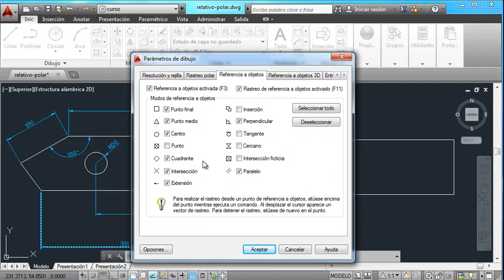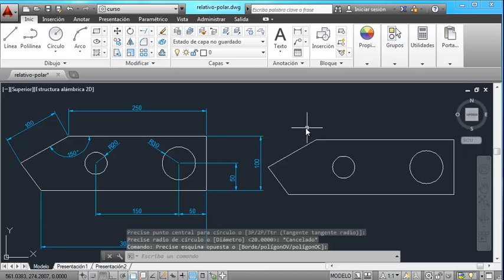tutorial de autocad 2014 . Referencias a objetos.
Tutorial de autocad 2014, diferentes referencias a objetos ya dibujados que podemos utilizar.